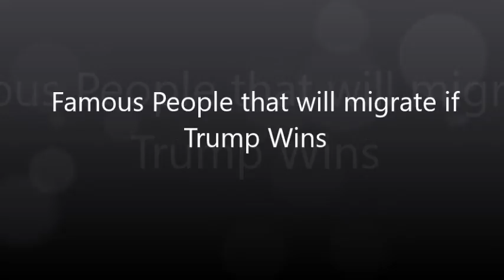Famous People that will Leave USA if Trump Wins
trump wins